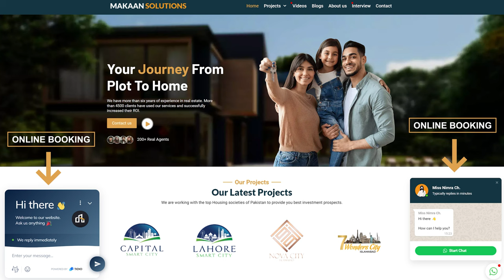Lahore Smart City Access NOC From Lahore Ring Road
In this video, you will witness Lahore Smart City Access NOC From Lahore Ring Road

Lahore Smart City Villas Latest Update
NOC,
Developer
Positionable Villas
Lahore Smart City
Rizwan Cheema
Makaan Solutions
Overseas Central
NOC approved
Lahore smart city prices
Lahore smart city's latest news
overseas prime
Makaan Solutions
smart city Islamabad's latest
smart city
capital smart city's latest news
Lahore smart city's new update
Lahore smart city's latest
Lahore smart city's latest update
"Lahore Smart City" but why
, Rizwan Cheema,
the first house in Lahore smart city,
Lahore smart city updates,
house in Lahore smart city,
Lahore smart city new rates,
Lahore smart city old prices,
Lahore smart city new booking